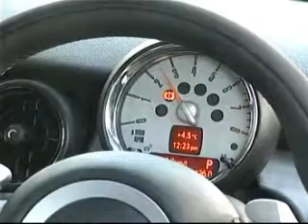クルツボ試乗 ミニ クラブマン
#153．ミニ　クラブマン　クーパーＳ

価格
331.0万円